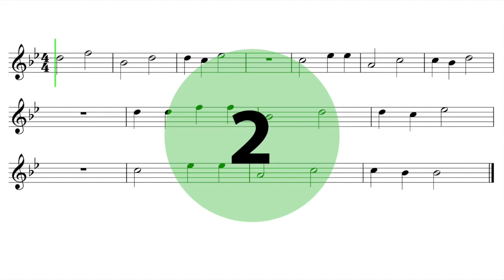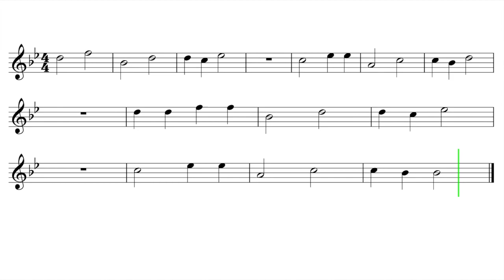Let's Play "Mary Ann" - Flute, Oboe, Mallets